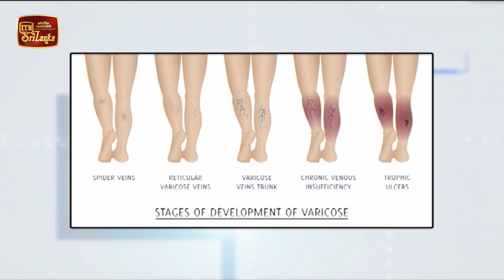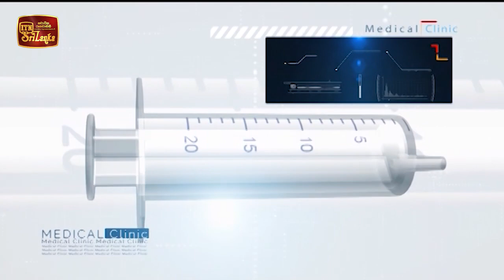Medical Clinic - Dr.Nalaka Gunawansha (2021-07-22) | ITN